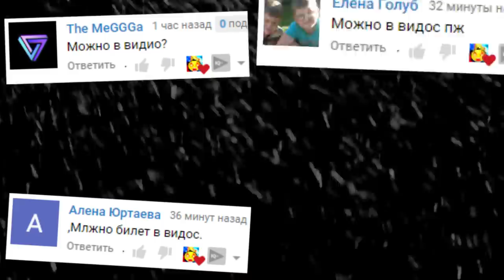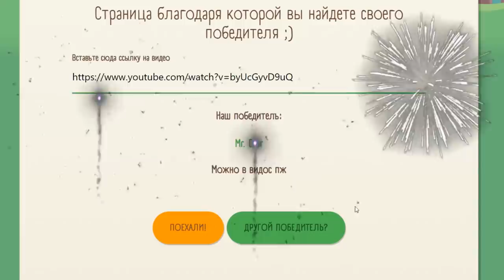ВЕСЕЛИМСЯ В ГАРРИС МОД ВЫЖИВАНИЕ В SANDBOX ► Garry's Mod